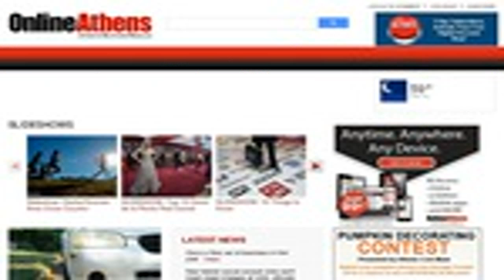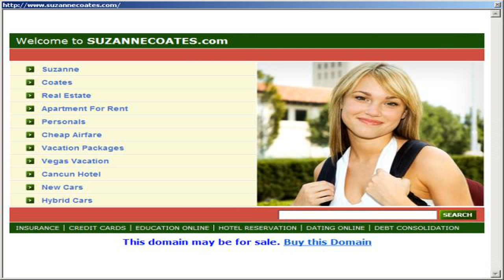Online Athens State University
Enrollment Adviser Penny Roberts walks students through the transfer process.

A recent commercial for Athens State University.

In this interview Kirsten Winkler, Innovation Editor at Todayapos;s Campus, talked with Steve Clark, Associate Director Academic Support Instructional Systems .